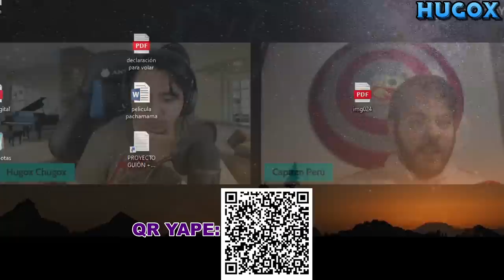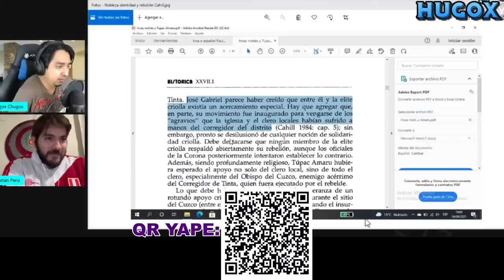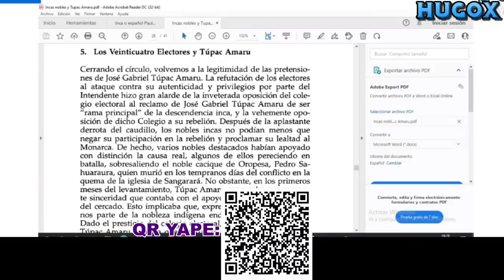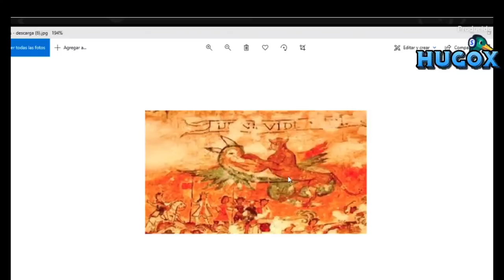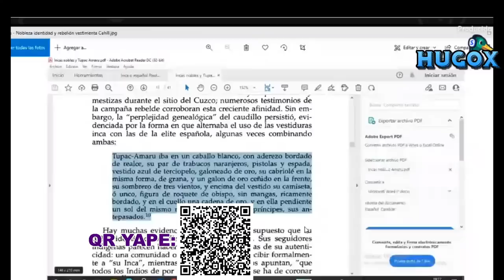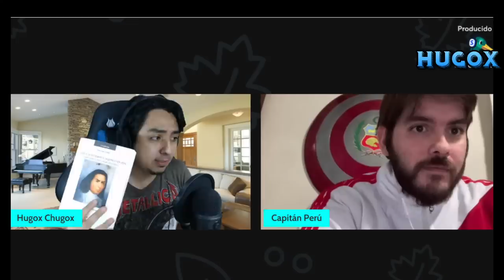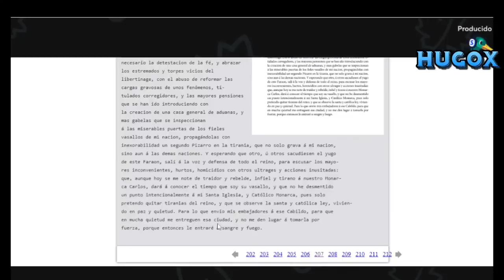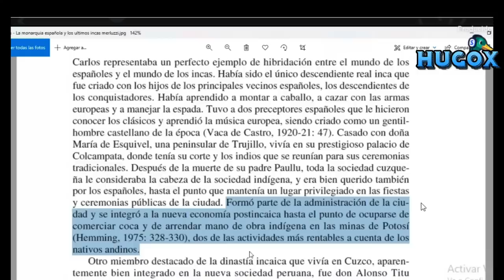"Los Otros libertadores" de Latina TV. Crítica sin tapujos ft. Capitán Perú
Los Otros Libertadores, critica, reseña, review de la nueva serie de Latina. ¿Vale la pena verlo?